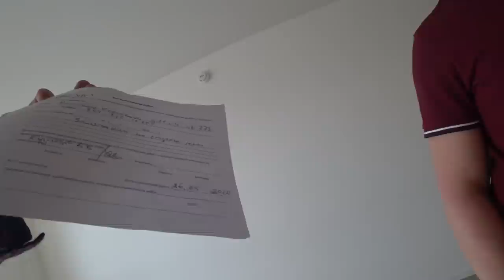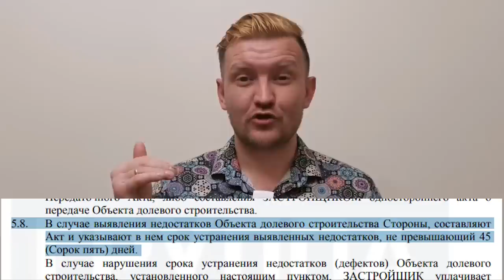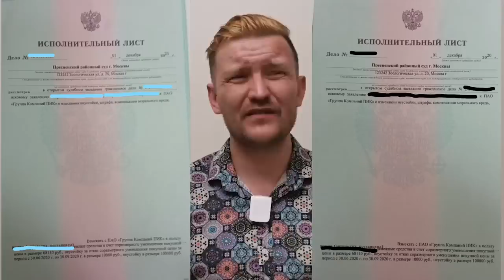Принимаем квартиру с отделкой от ПИКа / Взыскали 500 000 рублей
От начала и до конца показываем приемку продвинутых дольщиков. Дерзкие и наглые застройщики ничего не могут сделать.